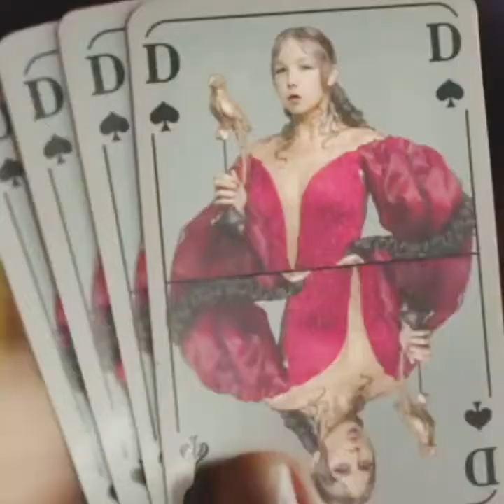Kacey Ray Bowden Ft Max Bowden - Hold You (Music Video)